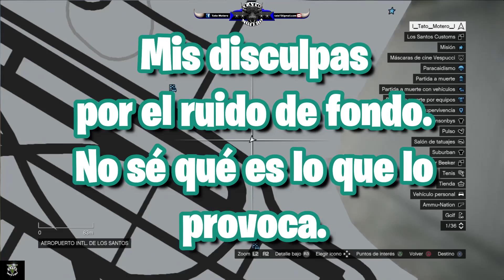40 ESCONDITES PARA TROLLEAR EN GTA V PS3 (WALLBREACH, GLITCHES)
▬▬▬▬▬▬▬▬▬▬▬▬ஜ۩۞۩ஜ▬▬▬▬▬▬▬▬▬▬▬▬
▓▓▓▓▓▓▒▒▒░░░ ✰LEE DESCRIPCIÓN✰ ░░░▒▒▒▓▓▓▓▓▓
▬▬▬▬▬▬▬▬▬▬▬▬ஜ۩۞۩ஜ▬▬▬▬▬▬▬▬▬▬▬▬

Entra en la Tienda del juego y pon mi ID de Epic: TatoMotero. Así podrás seguirme en el programa Apoya al Creador. Esto sirve para que lo que compréis con vuestros paVos yo pueda cobrar en dinero real un pequeñísimo porcentaje. El dinero ganado lo usaré para regalar skins, picos o bailes.
Telegram (Uníos para estar al día de mis proyectos).
Instagram: Tato_Motero_Youtube (No contesto mensajes)
Mi Twitter: @TatoSevilla (No contesto mensajes)
ÚNETE A la crew de GTA V: NORMAS OBLIGATORIAS DE LA CREW: SIEMPRE HAY QUE TENERLA DE PRINCIPAL. NO PUEDES APUNTARTE A MÁS DE 1 A LA VEZ Y ESTÁ PROHIBIDO MATAR OTROS MIEMBROS DE ALGUNA DE LAS 4 CREWS: